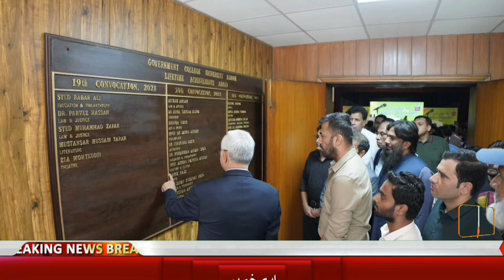Wahab Riaz emotional retirement press Conference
Wahab Riaz's retired from international cricket|Wahab Riaz Announce His Retirement With Tears|todaypakistannewshd

Wahab Riaz's announcement of retirement from international cricket .Pakistani cricketer and caretaker sports minister of Punjab Wahab Riaz has announced his retirement from international cricket and said that now he will focus on franchise cricket. ... by Wahab Riaz. He has taken 1140 professional wickets so far in his career. In his post on X (Twitter) on Wednesday, Wahab Riaz wrote: 'Goodbye to international cricket. After a wonderful journey I am now retiring from international cricket. I would like to take this opportunity to thank the Pakistan Cricket Board, my family, coaching staff, fellow players, my fans and everyone who has supported me. I am excited to play franchise cricket in the future.

   In a statement accompanying his post, Wahab Riaz further said, "I have been thinking about retirement for the past two years."  It was my goal to retire from international cricket in 2023 and I am now more than ever happy that I have served my country and the national team well.

   He said: It is an honor and a matter of pride to represent Pakistan at the international level.  As this chapter comes to an end, I am excited to embark on a new adventure in franchise cricket, where I hope to entertain the fans to the best of my ability.

wahab riaz bowling